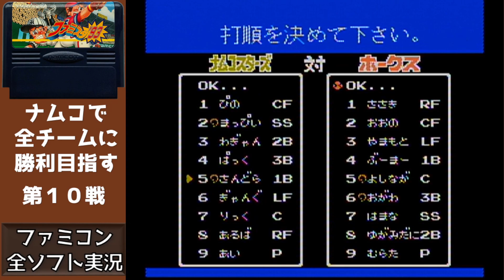#10 ダイエー 対 ナムコ ファミスタ９３ 【実況】 ナムコスターズで全チームに勝利目指す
ファミスタ93で福岡ダイエーホークス  対 ナムコスターズ を実況プレイ